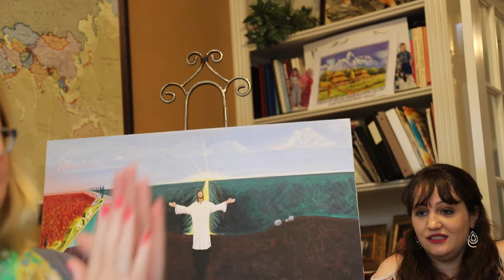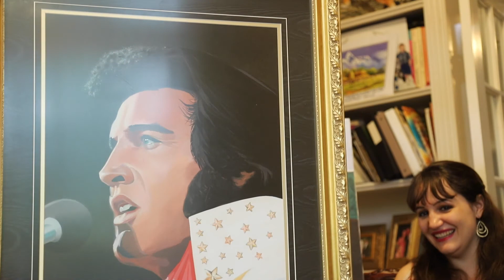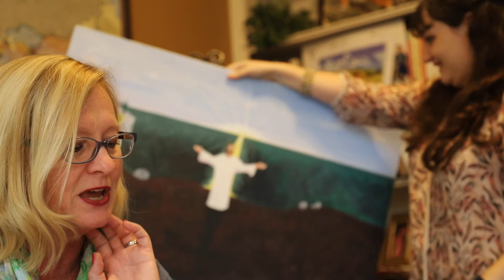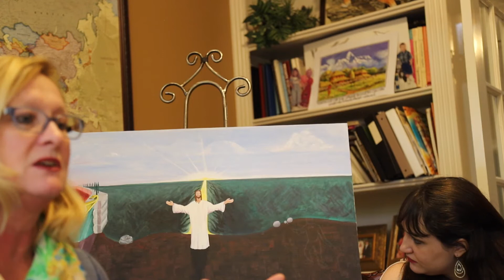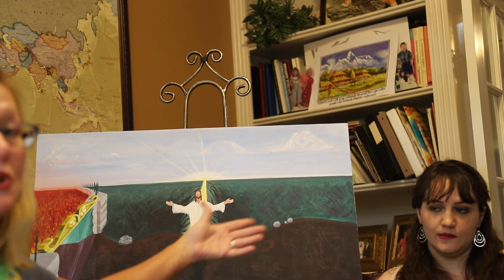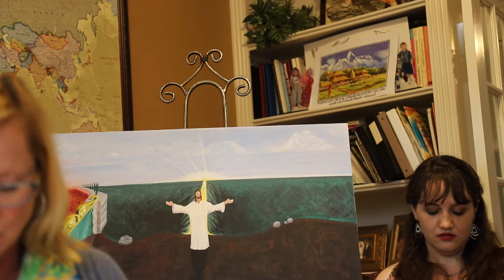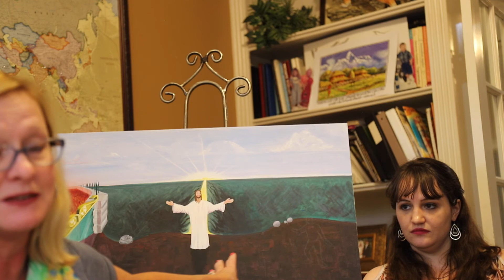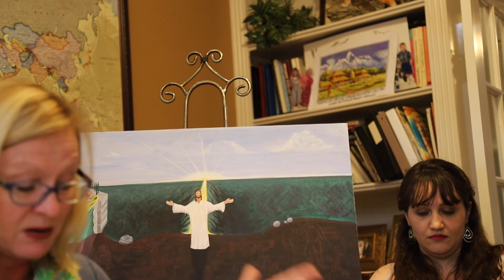Perishing in the Pews